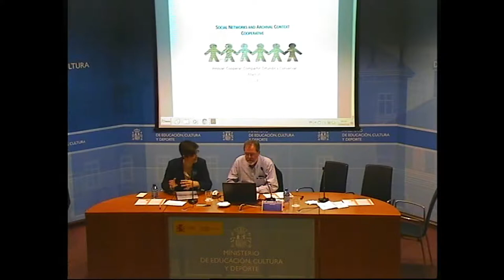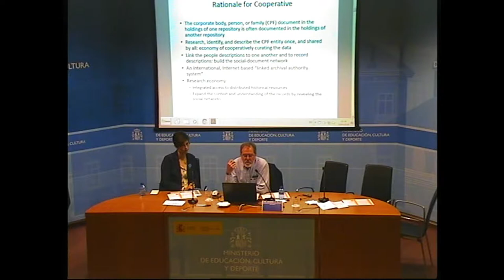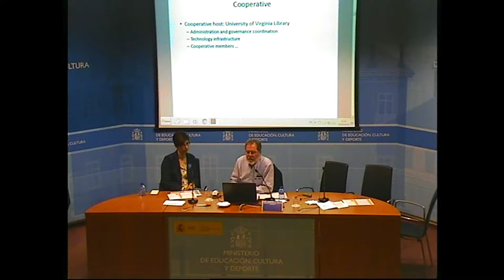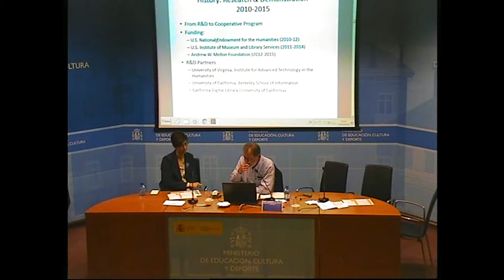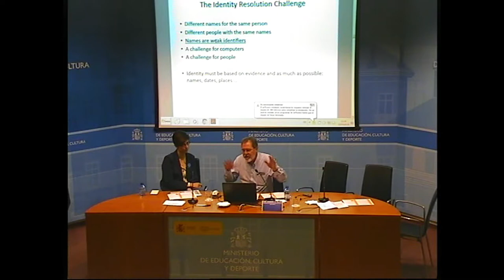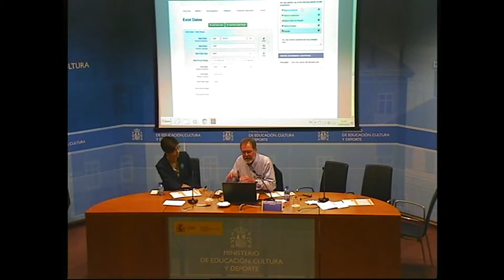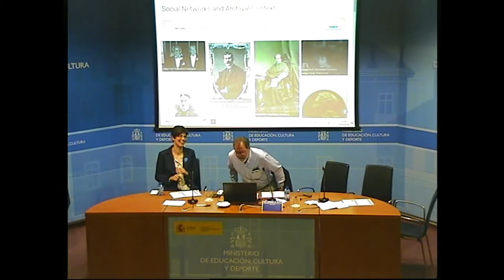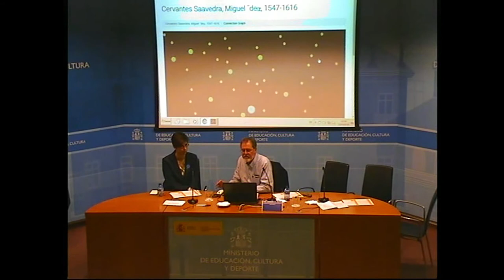Jornada Técnica de los Archivos Estatales, Madrid, 25 de abril de 2018. Innovar, cooperar, compartir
Social Networks and Archival Context (SNAC) Project. Daniel Pitti.